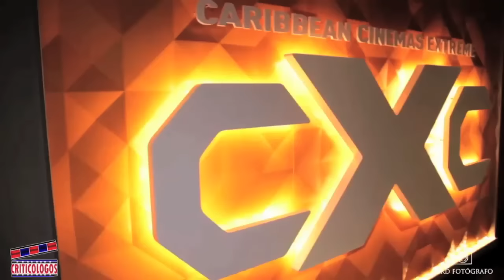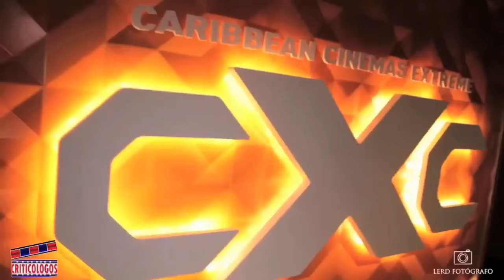Nueva sala IMAX en Caribbean Cinemas de Montehiedra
El Creador de Los Criticologos, Arman Luis, nos da sus primeras impreciones de las nuevas salas del totalmente rediseñado Caribbean Cinemas de Montehiedra.

- Cuenta con 10 salas regulares con un nuevo rediseñado formato al estilo estadio.
- Una sala CXC
- Una sala IMAX (la primera en el caribe)
- Una sala 4DX (la primera en el caribe)
- Las salas CXC, IMAX, y 4DX, estarán enumeradas.
- Caribbean Cinema Deli (algo al estilo Fine Arts)
- Gelato
- Los precios de los boletos con IVU incluidos son: Regular $8.25, CXC       $10.25, IMAX/4DX $14.75